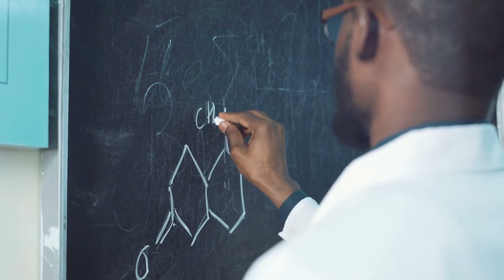Heather tells us about her experiences at Coastline College